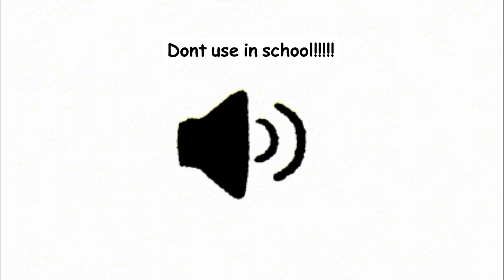Dont use in school!!!!! Sound effect